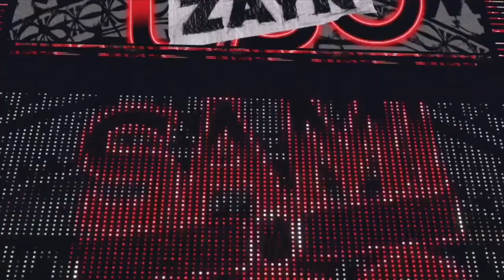wwe 2k23 sami zayn vs dolph ziggler for intercontinental championship